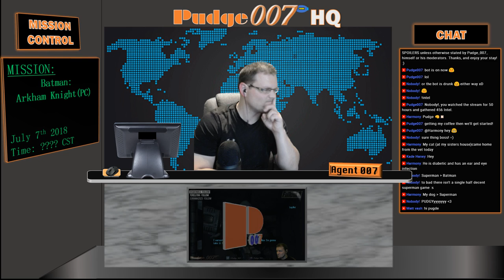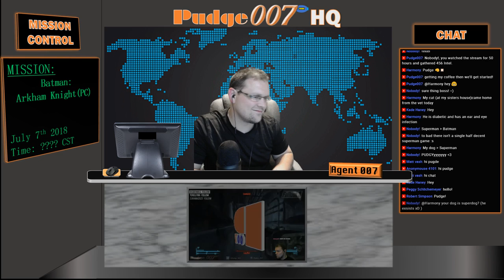Batman: Arkham Knight (PC) - Hard Difficulty |Quest for 100% + Expansion Missions/Arkham Episodes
RULES*:
1) Be Respectful!
2) NO SPOILERS! Even if you assume Pudge007 already knows what will happen, ask him first before you say one at all times.
3) NO BACKSEATING! This means no hints, gaming tips, suggestions, etc. Pudge007 will ask if he does want any assistance with the gameplay.  If not, leave them to yourself. First offense is a warning; second is a ban. You have been warned.
4) No self-promotion or promotion of another streamer unless given permission by Pudge007.  However, if you have any questions regarding tips or suggestions on starting to stream, you are more than free to ask :).
5) Have fun!

Agency Benefits:
1) Receive your own Agency Number!
2) Sponsor Badge next to your name in chat (Foxhound, baby)!
2) License to Thrill card!
4) +4000 Intel/Month!
5) Priority placement for multiplayer and co-op gaming with Pudge007!
6) Invitation to Pudge007's Discord Voice Channel!

Agents:
- Agent 001: EdgarZone (Twitch)
- Agent 005: McChief05
- Agent 003: Rustymuffins
- Agent 024: Albert_Fn_Wesker
- Agent 5366: MazzieMay
- Agent 311: Fallen311
- Agent 094: Adam Cortez
- Agent 937: Craig
- Agent 008 1/2: Mama Nita
- Agent 424: Kentucky Fried Keri
- Agent 711: I'm Legendary Mike
- Agent 629: Geeketiquette
- Agent 013: BigBossIncarnate
- Agent 0: wzero07
- Agent 140: silentdrifter24
- Agent 027: Natalya
- Agent 111183: DEATH111183
- Agent 0069: Dreamy McSteamy
- Agent 2814: Majin D
- Agent 023: Glennjacob
- Agent 091: RawkSlyde
- Agent 2301: Marshmallows Fly
- Agent 120.85: luvdady
- Agent 317: Evo23L (Twitch)
- Agent 035: Chris Knuckles
- Agent 2261: Keith S
- Agent 0713: angelicaalexander92
- Agent ???: Game Challenger
- Agent ???: Missildine Online!
- Agent 979: Kid Dynamite
- Agent 530: The Gamer Mom
- Agent 066: Nick Ursini
- Agent 999: Dishonorable Judge
- Agent 028: GeneralWho
- Agent 004: Lady Macbeth
- Agent 1337: YTSatrun
- Agent 328: Trey Herring
- Agent ???: Ret
- Agent 8675309: Arthur Hosey Jr.
- Agent ???: Jordan Campbell
- Agent 050: Gavin Pearson
- Agent ???: Beodrick (Twitch)
- Agent 038: Mike98lp
- Agent ???: assassin27 (Twitch)
- Agent 420: Flying Fox
- Agent ???: Sara C
- Agent ???: arkanchaw (Twitch)
- Agent 100: carol carlson
- Agent 0021: sapphiremicx